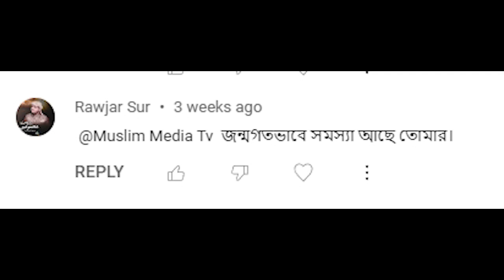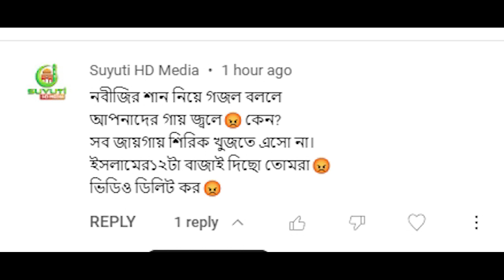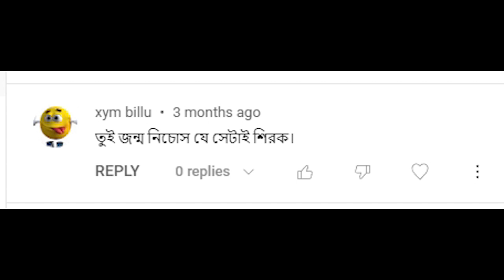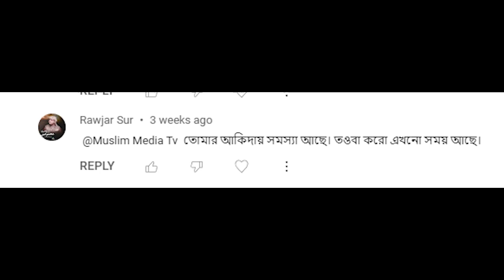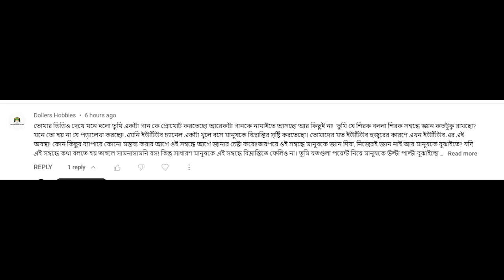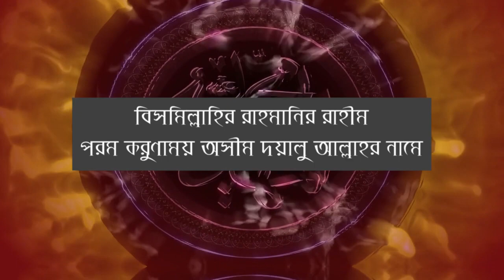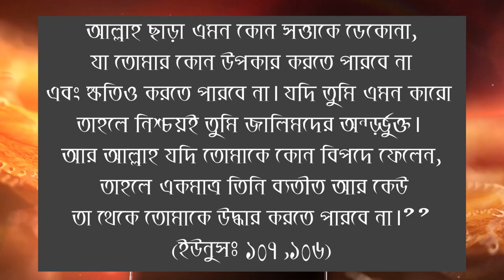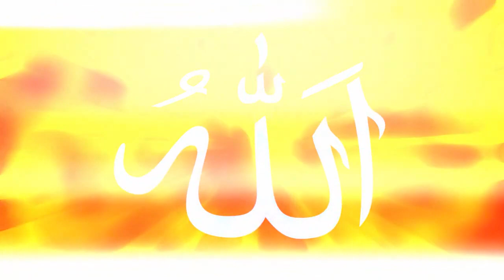এমন একটি ভিডিও বানিয়ে আমি কাফের হয়ে গেলাম সবাই আমাকে ক্ষমা করে দিবেন